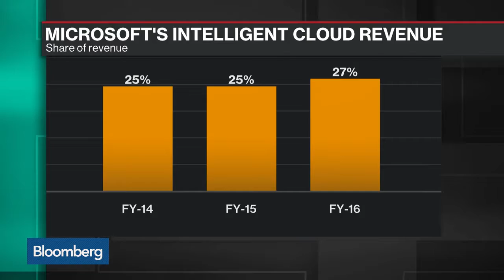Microsoft Beats Estimates Powered by Cloud Gains